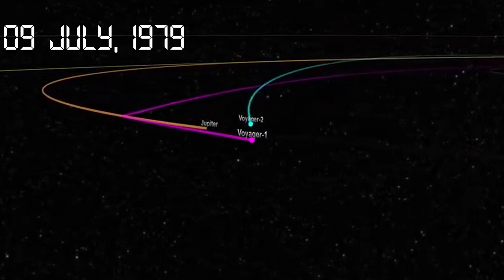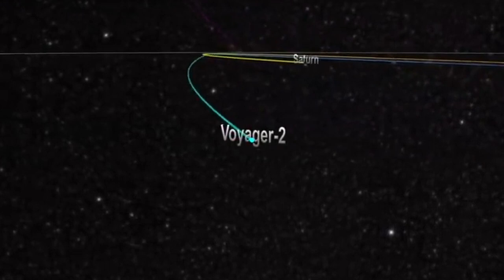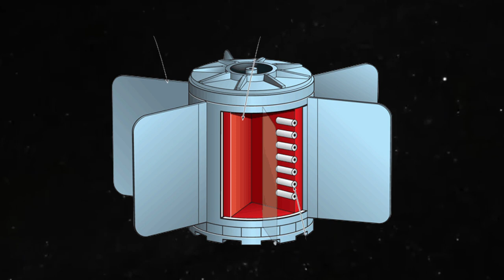The TRUE Mystery of Voyagers SpaceCraft | The Farthest Object Human Send | Voyagers का असली SACH.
In This Video We Will Discuss About the Real Or True Story Of Voyagers Spacecraft.
Voyagers were launched in 1977 to take advantage of a favorable alignment of the two gas giants Jupiter and Saturn and the ice giants, Uranus and Neptune, to fly near them while collecting data for transmission back to Earth.
Chapters
00:00 Intro
01:00 Why Nasa Made Voyager Spacecraft
01:49 Technology In Voyagers
02:40 Acheivements Of Voyagers
05:26 New Mission Of Voyagers
06:54 Intersteller Mission
07:53 Secret Message For Aliens
Zem Tv
Mystery
Story
Dhruv Rathee
Khan Sir Patna
Documentary
Fact Desi
indian youtuber
Conspiracy Theory
Gaurav
Nasa
Space Mission
voyagers
Chandrayan
Secret
mystica land
Milkyway galaxy
moon
Real Story
Rover